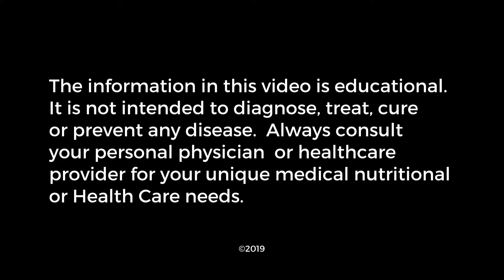Prevent Kidney Failure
Kidney function is vital to health and well-being. Dr. Jim explains why and how you can prevent kidney injury and kidney failure.

References:
National Kidney Foundation, Prevention, 2017. Online [available at] Accessed February 23, 2019.